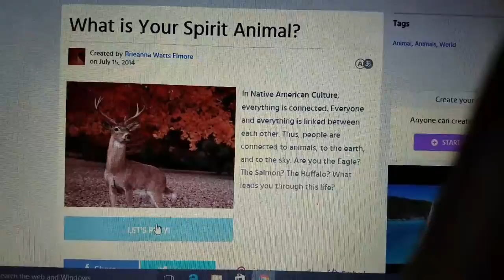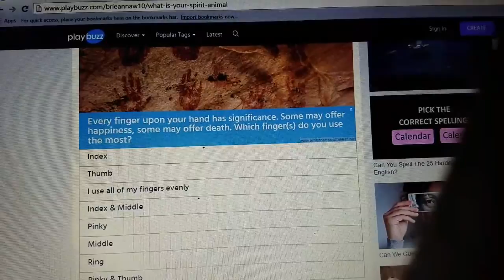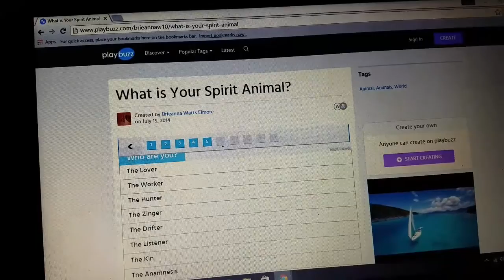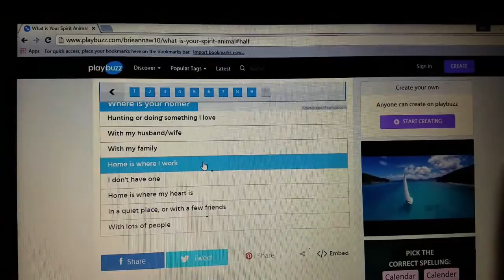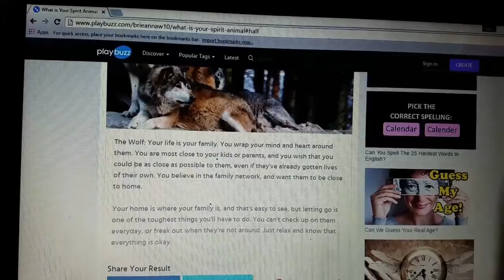What is my spirit animal quiz